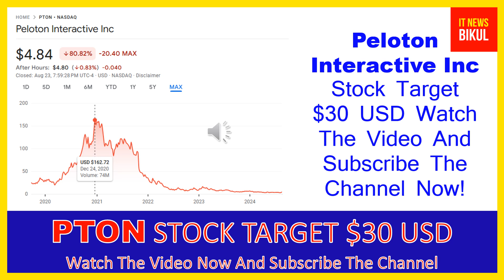PTON Stock - Peloton Interactive Inc Stock Breaking News Today | PTON Stock Price prediction